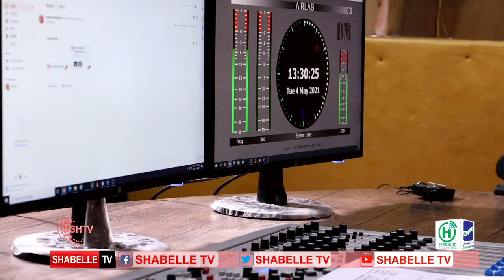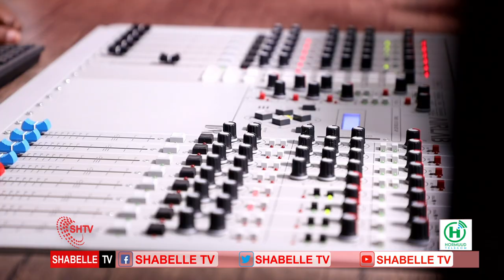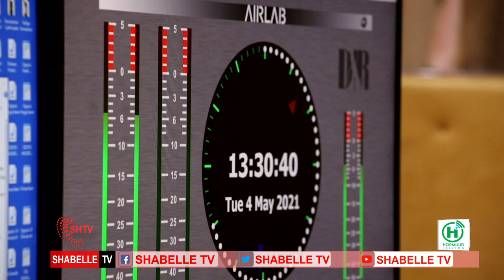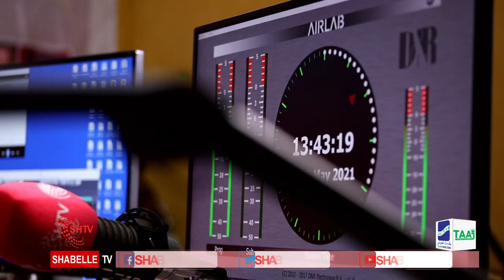Barnaamijka Hambalyada Siyaasiyinta Sanad Guurada 19aad Shabelle